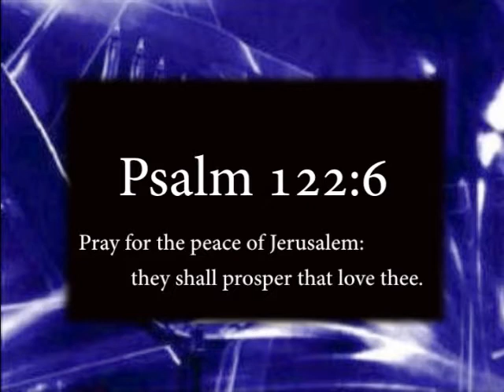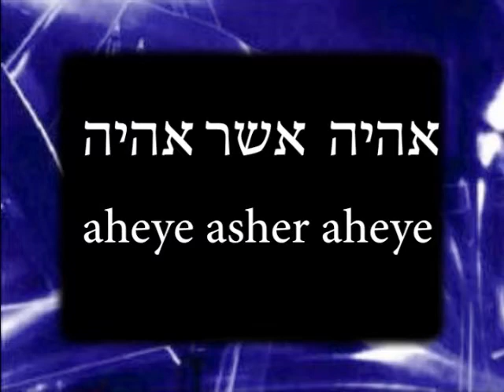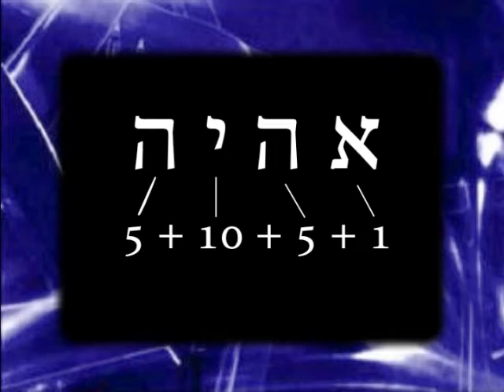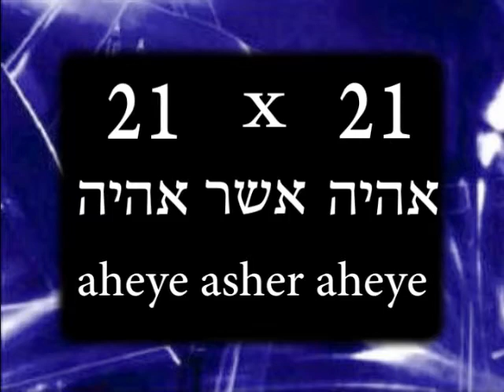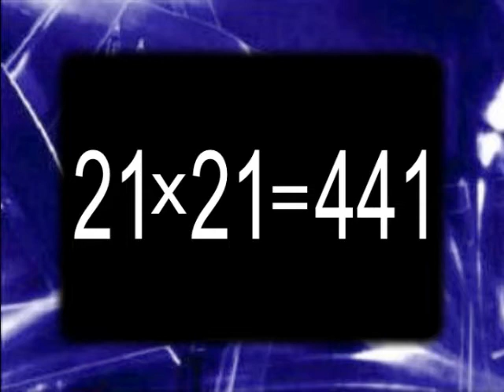In The Last Days TV Programme 10 - Rabbi Eliezer Ben Yehuda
In The Last Days TV Programme 10 - Nathalie Blackham interviews Rabbi Eliezer Ben Yehuda